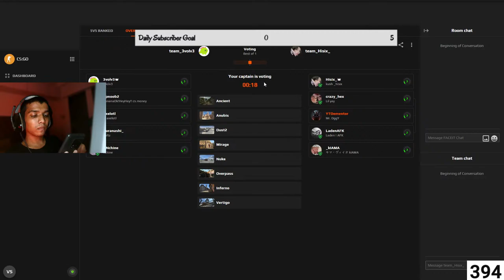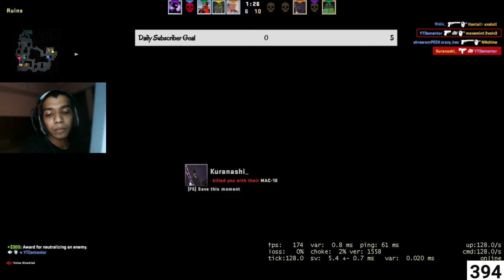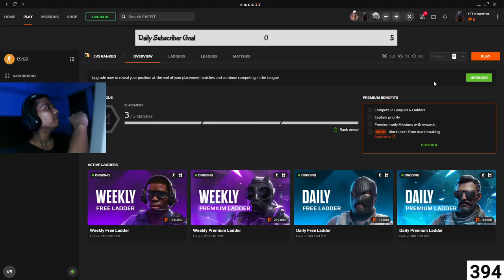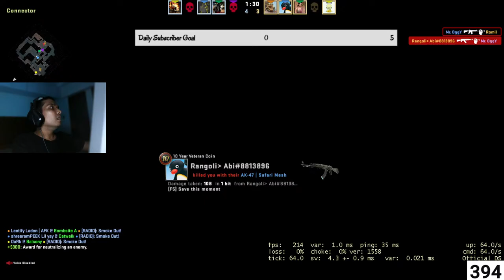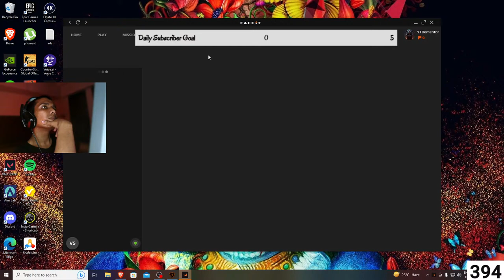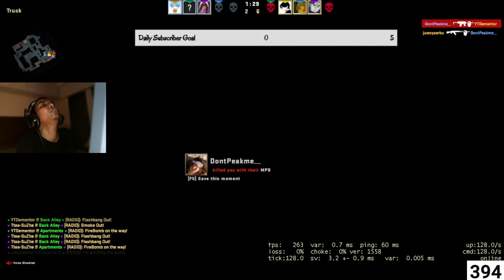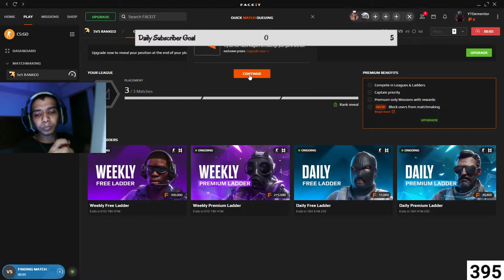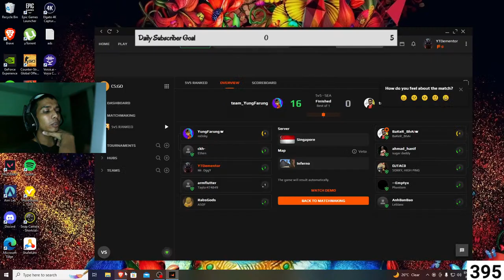🔴 Live Getting Ready For CsGO2 || Late Night Stream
Rules :
1) No self promotion
2) Don't be toxic towards others
3) Harassment or Bulling of any kind will be not tolerated
4) Don't spam or post any links in the chat

Donation Alert is not enable yet so just tell me I will give uh a shoutout
csgo trade ups,
csgo surf,
csgo asmr,
csgo anubis,
csgo awp,
csgo aim,
csgo awp montage,
csgo ak spray,
csgo anomaly,
csgo all knife animations 2022,
a csgo tournament but the players are blind,
a csgo montage ft.lost,
a cs go e-girl to,
anubis csgo,
aceu csgo,
anomaly csgo,
asmr csgo,
csgo bhop music,
csgo bhop,
csgo beginner guide,
csgo best case opening,
csgo beta,
csgo best plays,
csgo bhop script,
bhop csgo,
cs go blast,
best crosshair for csgo,
blast premier csgo,
best csgo moments,
best csgo plays,
butterfly knife csgo,
best csgo player,
bunny hop csgo,
csgo connecting to csgo network,
csgo cases,
csgo cheats,
csgo case opening compilation,
csgo clips,
csgo classic knife,
csgo crate opening,
cs go crosshair,
csgo case opening site,
csgo competitive gameplay,
case opening csgo,
clara cheating csgo,
codfish csgo,
cursed weapons in csgo,
casemiro csgo,
cat csgo edit,
cheap csgo skins,
config csgo,
cheats csgo,
case csgo,
csgo death sound,
csgo danger zone,
csgo deagle,
csgo dot crosshair,
csgo dragon lore drop,
csgo down,
csgo door stuck,
csgo dragon lore,
dr livesey csgo,
device csgo,
dunkey csgo,
docc csgo,
denzel curry csgo,
danger zone csgo,
dumb ways to play csgo,
door stuck csgo,
dr disrespect csgo,
dev1ce csgo,
csgo edit,
csgo esports,
cs go esl,
csgo economy,
csgo expensive skins,
csgo explained,
csgo economy guide,
csgo ez4ence,
csgo edgebug,
csgoempire,
esl csgo,
esl csgo live,
ez4ence csgo,
eg csgo,
electronic csgo,
elige csgo,
edit csgo,
ence csgo,
evil geniuses csgo,
esl archives csgo,
csgo fragmovie,
csgo for beginners,
csgo flashbang meme,
csgo fps boost,
csgo faceit,
csgo free skins,
csgo flashbang,
csgo fortnite,
csgo fitz,
csgo faze,
fitz csgo,
faze csgo,
fashr csgo settings,
fashr csgo,
forsaken csgo,
free csgo skins,
fps boost csgo,
faze clan csgo,
free csgo cheats,
csgo gloves,
csgo graphic settings,
csgo graffitis plays,
csgo g2,
csgo global elite gameplay,
g2 csgo,
grim csgo,
gafi csgo,
guardian csgo,
get right csgo,
gothic luxury csgo,
get better at csgo,
global elite csgo,
gloves csgo,
gambling csgo,
csgo hvh,
csgo how to surf,
csgo how to get cases,
csgo headshot sound,
csgo highlights 2022,
csgo how to get better,
csgo halftime voice chat,
csgo hide and seek,
csgo how to bhop,
csgo handcam,
how to play csgo,
how to bhop csgo,
how to surf in csgo,
how to get better at csgo,
how to show fps in csgo,
how to bunny hop csgo,
how to boost fps in csgo,
hvh csgo,
hack csgo,
highlights csgo,
csgo investing,
csgo investment 2023,
csgo injector,
csgo inferno smokes,
csgo inventory,
csgo in 2022,
csgo inferno,
csgo inventory unavailable,
csgo ihc,
csgo inferno music,
i csgo down,
iniuria csgo,
insight on esports csgo,
ihc csgo,
i miss csgo,
ishowspeed csgo,
is csgo dead,
iesf csgo,
inferno csgo,
inferno music csgo,
csgo jump throw bind,
csgo jackpot,
csgo jump throw,
csgo jailbreak,
csgo jame,
csgo juicy,
csgo juanflatroo,
csgo jks,
csgo jump bug,
csgo jumps and stupids,
juicy csgo,
jame csgo,
jks csgo,
jumpthrow bind csgo,
jschlatt csgo,
jasonr csgo,
juliano csgo,
jw csgo,
jericho csgo,
jontron csgo,
csgo knife tier list,
csgo knife animation,
csgo knife,
csgo karambit,
csgo knife unboxing compilation,
csgo knife opening,
csgo knife glove combo,
csgo karambit animation,
csgo kz,
csgo kennys,
kennys csgo,
kryoz csgo,
knock2 dashstar csgo,
karambit csgo,
kz csgo,
knife tier list csgo,
knife opening csgo,
karrigan csgo,
knife csgo,
katowice 2023 csgo,
csgo legit cheating,
csgo launch options,
csgo lore,
csgo liquid,
csgo loadout,
csgo live stream,
csgo left hand,
csgo legit hacking,
csgo low end pc,
csgo lag fix,
liquid csgo,
lichtenstein csgo,
little brother clutches csgo,
live csgo,
last free nation csgo,
legit cheating csgo,
loba csgo,
ludwig csgo knife,
lim csgo,
launders csgo,
csgo mobile,
csgo movement,
csgo market,
csgo major,
csgo mirage smokes,
csgo music kit,
csgo moments,
csgo most expensive skins,
cs go music,
csgo m4a1s vs m4a4,